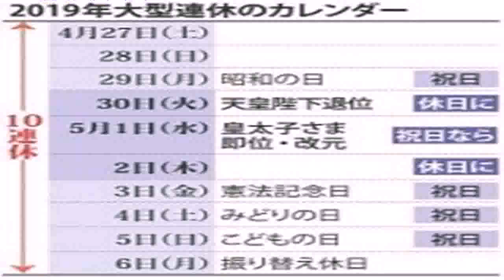観光放流で母子流されけが…県職員２人書類送検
新潟県が管理する加治川治水ダム（同県新発田（しばた）市）で今年６月、予告なしに放流して下流にいた母子が流されてけがを負った事故で、県警は６日、県の担当職員２人を業務上過失致傷の疑いで新潟地検新発田支部に４日付で書類送検したことを明らかにした。 　２人は、同県新発田地域振興局地域整備部ダム管理課のいずれも５０歳代の男性課長と男性職員。 　県警などによると、２人は６月１７日、ツアー客に見せる観光放流を行った際、規則に基づく下流への事前告知をせずに放流量を増やし、約４・５キロ下流で遊んでいた小学４年生の男子児童（９）と母親（４５）が流される事故を引き起こし、それぞれ軽傷を負わせた疑い。調べに対し、２人はいずれも容疑を認めている。